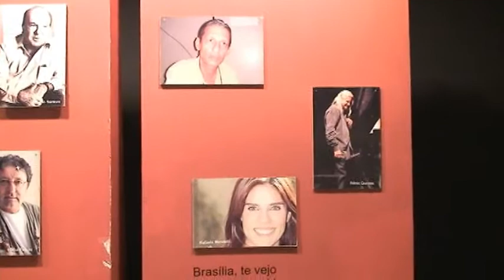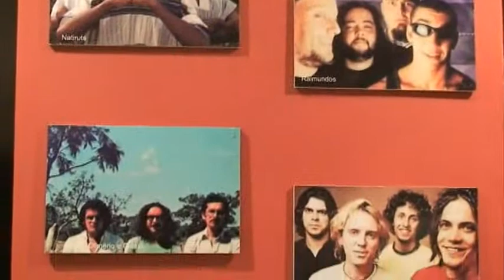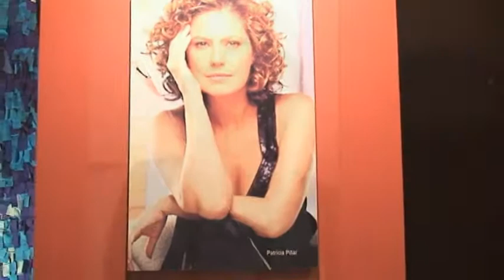Programa BSB People nº44 - Brasil Sabor Brasília 2010